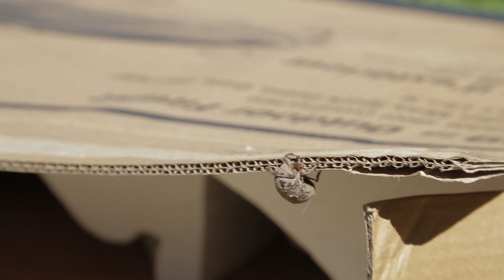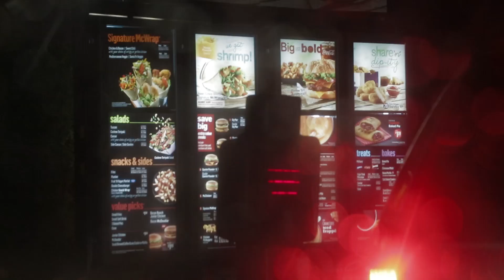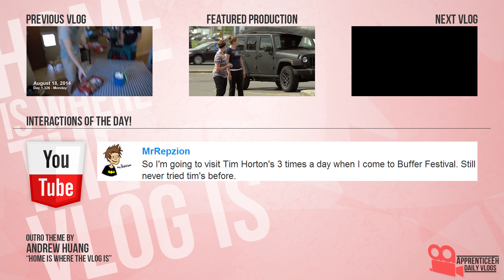Event Vlog (Awesome Bug, Huge Jump, and Locked Out)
Day 1,327